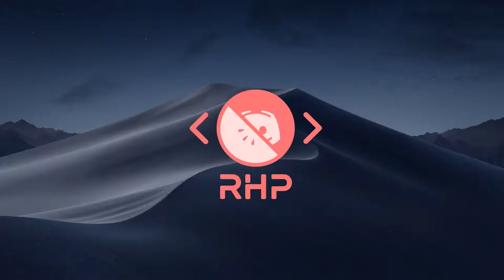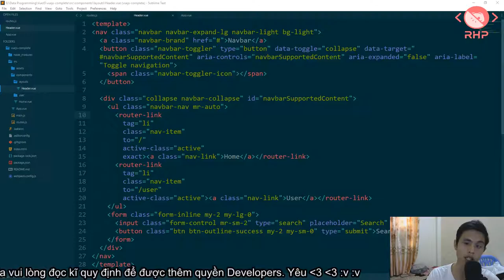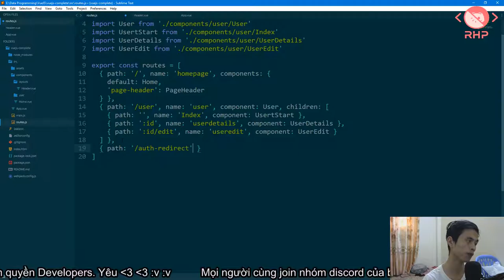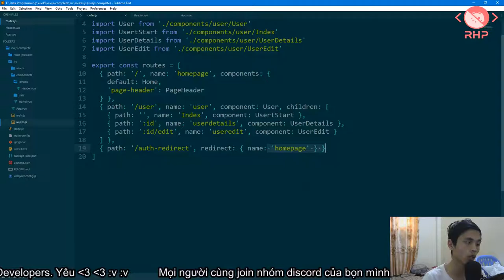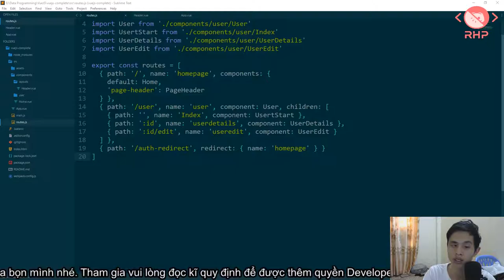Ep16 | #16 | Redirect tới một trang khác như thế nào với Vue.js - RHP Team